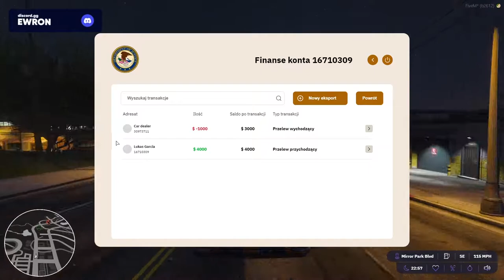Ewron wrabia Carbonare w porwanie.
Zapraszam na obejrzenie :)
5 City Wiki: